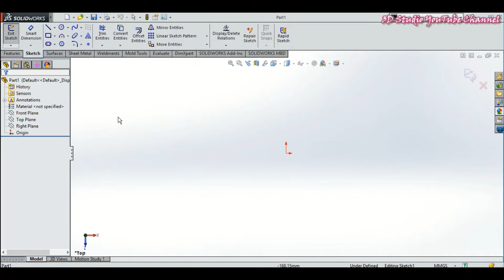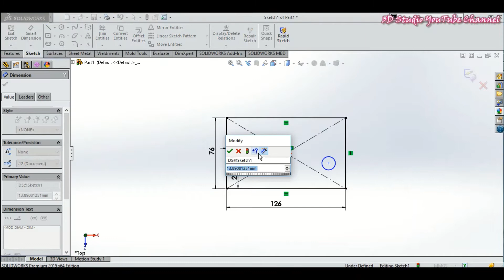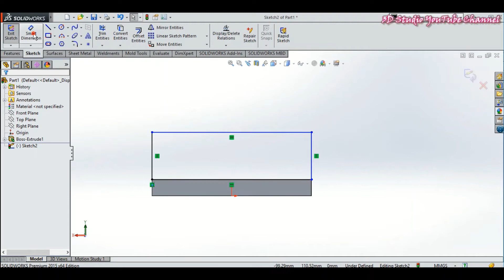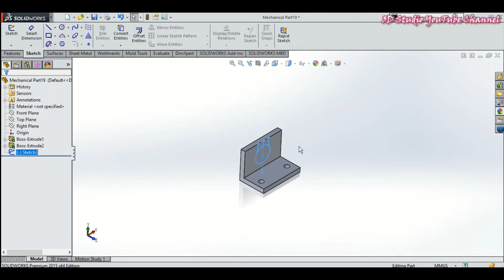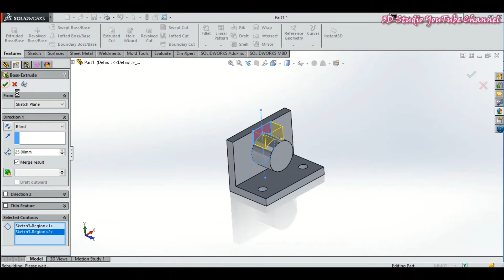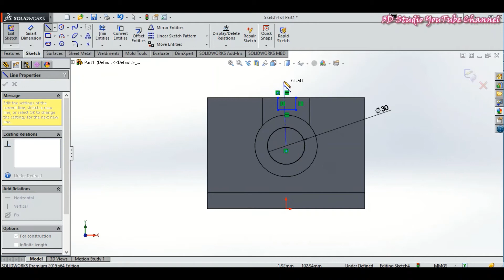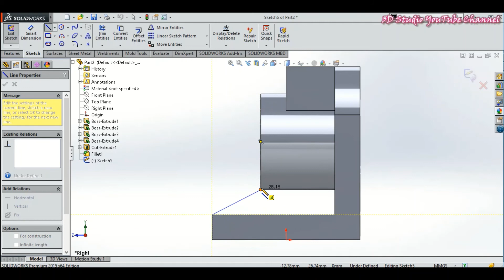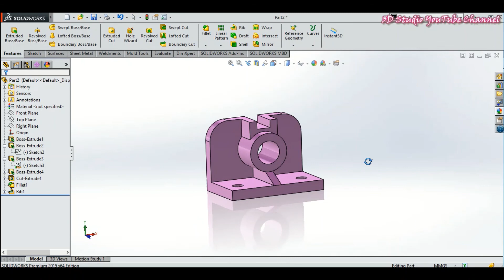SolidWorks Tutorial # 28 Exercise | How to use Extrude | How to use Rib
Solidworks Tutorial for Beginners | Step-By-Step
Extrude
Extrude cut
Rib